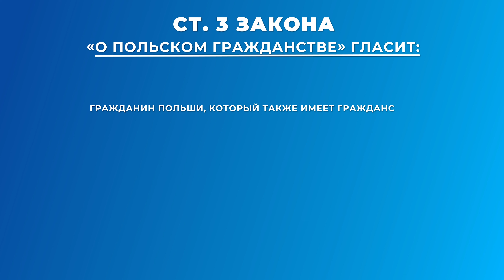Польское гражданство 2025: Закон Польши о втором гражданстве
Хотели бы получить гражданство Польши по ускоренной программе? Проконсультируйтесь по этому вопросу с миграционным специалистом International Expert
После просмотра этого видео 🎥 Вы узнаете:
– какие преимущества✔️дает второе гражданство жителям стран СНГ;
– позволяет ли законодательство Польши иметь двойное гражданство💡;
– где проконсультироваться🗣️❓по вопросам иммиграции в страны ЕС.

Тайм-код🧭
00:00 ❘ Вступление
00:27 ❘ Отличия второго гражданства от двойного
01:03 ❘ В каких странах разрешено иметь два гражданства
01:27 ❘ Положение о втором гражданстве в польском законодательстве
02:08 ❘ Может ли гражданин Польши иметь второй паспорт
02:28 ❘ Какие преимущества открывает второе гражданство
02:57 ❘ Оформление гражданства ЕС при поддержке International Expert

International Expert предоставляет комплексную юридическую поддержку при переезде за границу. Специалисты компании помогают оформить ВНЖ или гражданство ЕС, а также консультируют по всем миграционным вопросам. Чтобы узнать больше о легализации пребывания на территории Евросоюза, посмотрите другие популярные видео🎥 канала👇:

Следите за аккаунтами миграционного юриста компании International Expert Константина Астахова, комментируйте посты и присылайте свои вопросы в ЛС: 👇

Получить консультацию экспертов по переезду в страны Евросоюза и оформлению паспорта ЕС Вы можете в телефонном режиме: